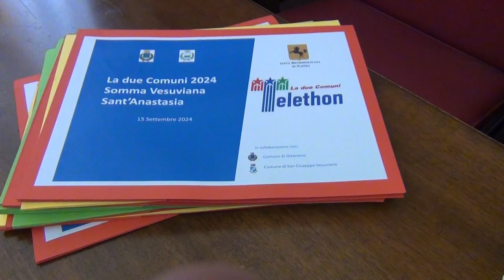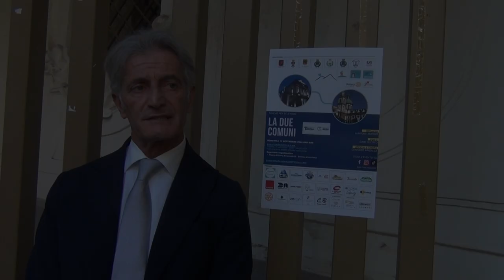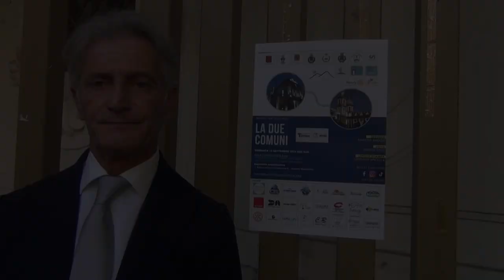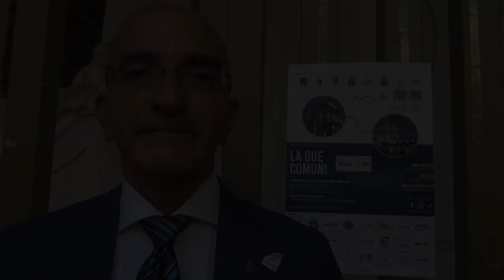La 2 Comuni, insieme per Telethon: maratona di 10 Km a sostegno della ricerca per le malattie rare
I Comuni di Somma Vesuviana e Sant’Anastasia insieme per Telethon in una maratona podistica, patrocinata dalla Città Metropolitana di Napoli,  all’insegna dell’impegno e della solidarietà a favore della ricerca sulle malattie rare, che si terrà domenica 15 settembre 2024 e che vedrà la partecipazione di oltre 500 atleti per una gara su un percorso di 10  chilometri, inserita nei calendari regionali Fidal. Nella stessa giornata e sempre all’insegna della solidarietà sarà organizzata una passeggiata amatoriale di 3 chilometri, aperta a tutti.